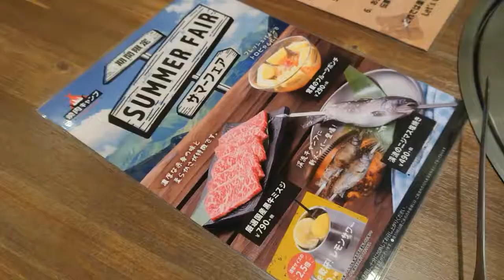焼肉キャンプ 宝箱からお肉